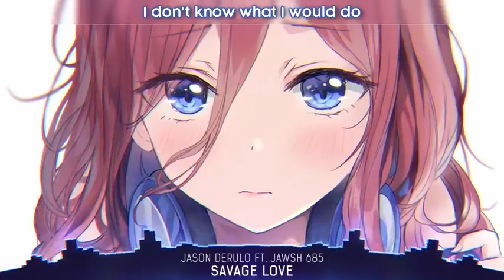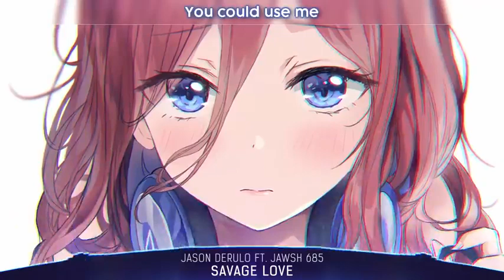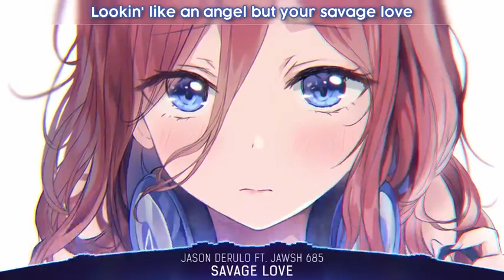Nightcore - savage love - lyrics